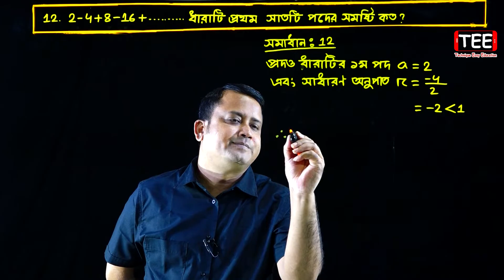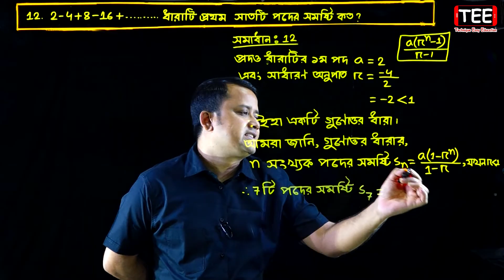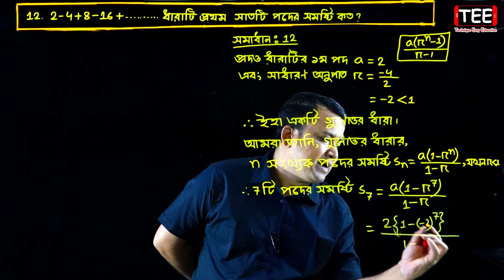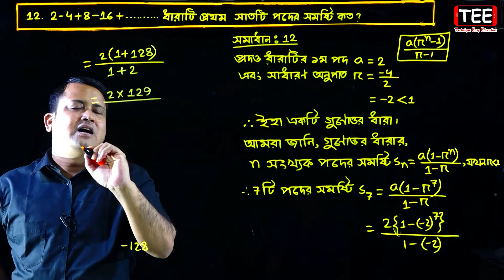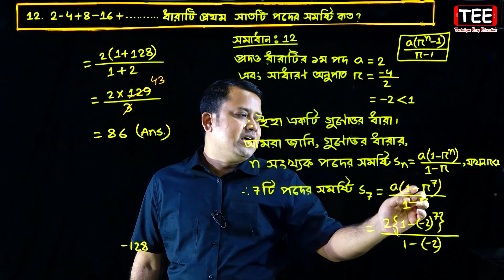পর্ব-১২ || গুণোত্তর ধারা || অনুশীলনী ১৩.২ || এসএসসি গণিত || SSC Math Chapter 13.2 || Class Nine Ten